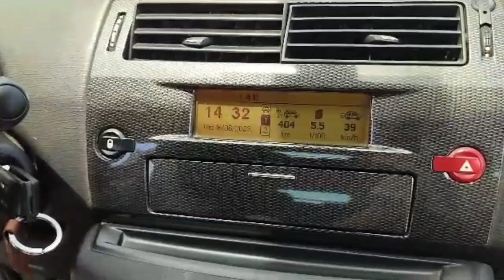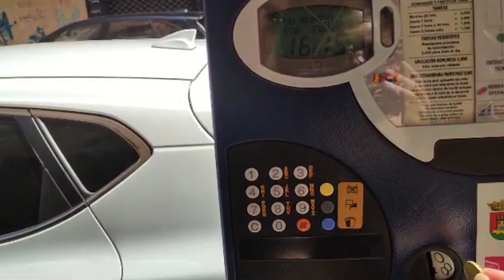Un día en nuestra vida: SALIMOS POR LA CIUDAD, España - Vlog 36 - 16/06/23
¡Hola!, bienvenid@ a mi video-vlog número, te muestro como fue mi día.

Hoy por fin descanso Diegui, así que fuimos a la ciudad a almorzar y luego helado de postre, también hicimos compra de cosas que en el pueblo no conseguimos, Diegui se compro ropa y yo unas sandalias, luego fuimos al pueblo, yo a trabajar en el bar y Diegui a descansar en casa, fue un día precioso.

Soy una Colombiana que vive en España, te muestro mi día a día,  mi experiencia viviendo en un pueblo, los choques culturales y como es mi relación bicultural con mi esposo Español.

Si tienes alguna pregunta, sugerencia o comentario por favor no dudes en dejarlo en los comentarios.